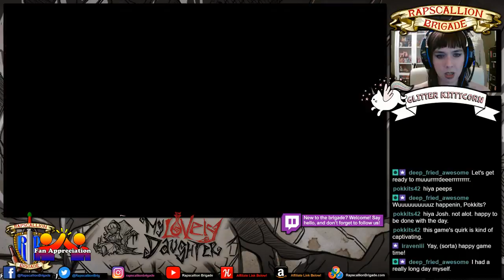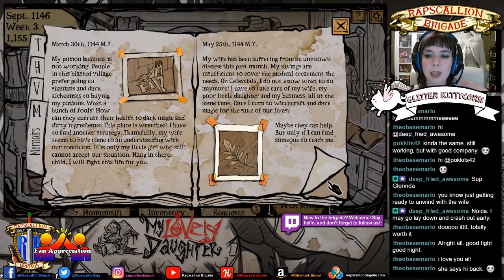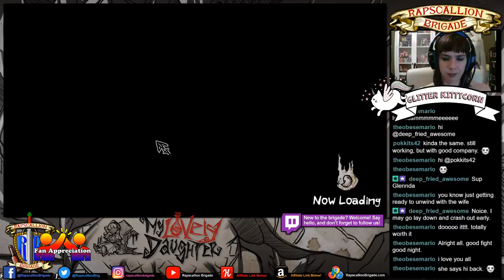Glitter Kittycorn (Heather) plays My Lovely Daughter! (Part 2)